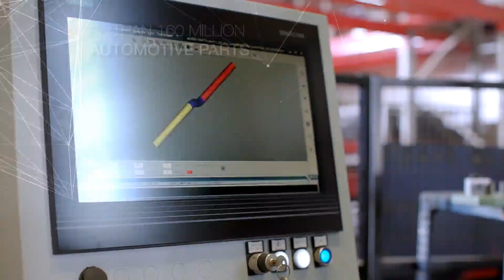KALİBRE BORU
Yönetmen : Güçlü Gülan
D.O.P : Varol Şahin
Yapımcı: Gözde Gülan
3D : Hüseyin Yılmaz
Post Production: Mattepost